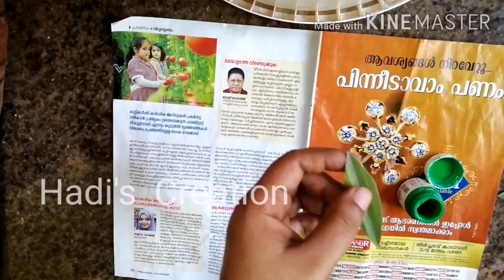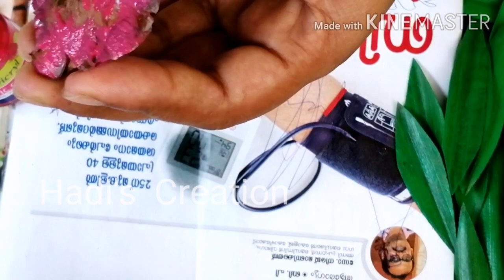ചുമ്മാ കളയുന്ന എല്ലാത്തിനും വിലയുണ്ട് /complete waste കൊണ്ടുണ്ടാക്കിയതാ/coco stick/DIy/home decor/